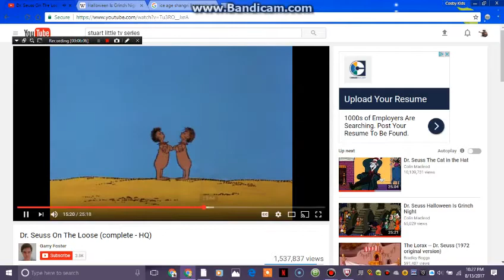Wind has gone away